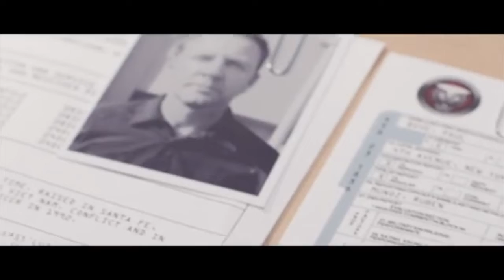Epic Car Chase!! | MIAMI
Here is clip I found in the stash I wanted to share. I'm an actor that does actor things sometimes lol. This was an event commercial that was shot in Miami. And no I'm not really driving but I think I make it look kinda good. Anyway enjoy this clip, It's motivating me to get back into acting. Excuse the quality it was shot on 720p few years back.

**Join Robinhood with my link and we'll both get a free stock 🤝